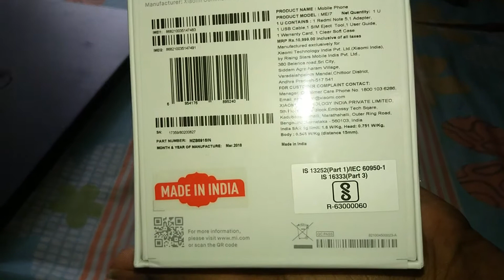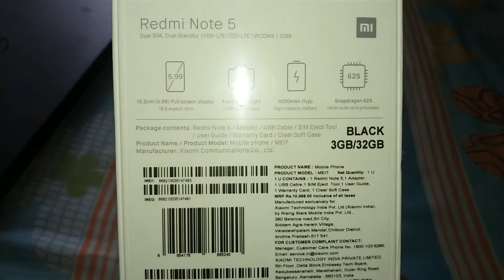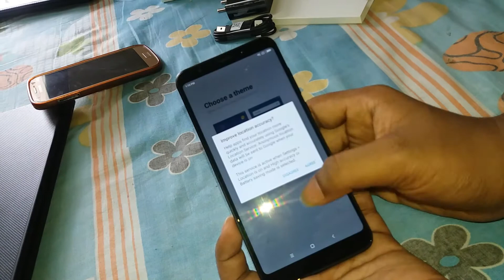Redmi Note 5 Black, 32 GB Unboxing